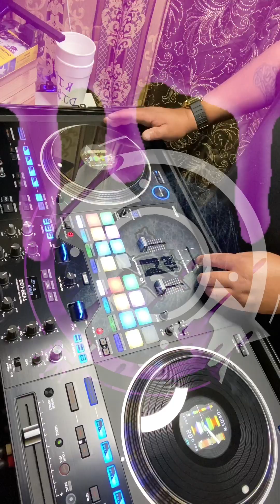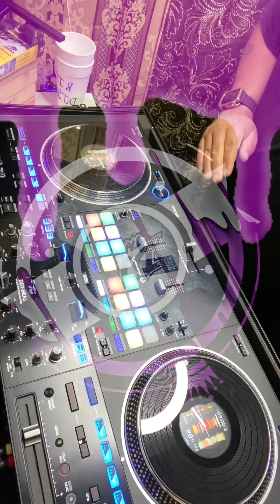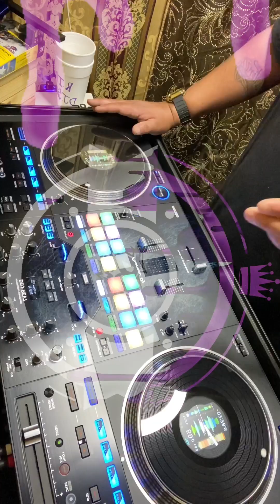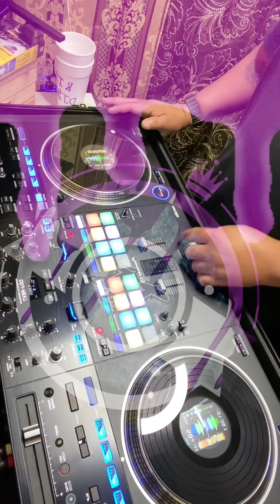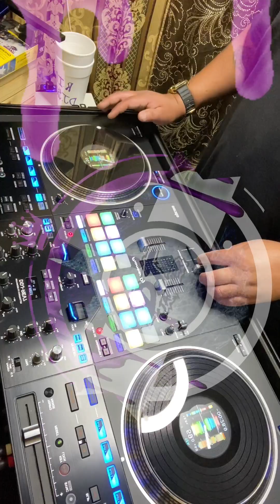S.U.C - Lil Keke featuring Screwed Up Click